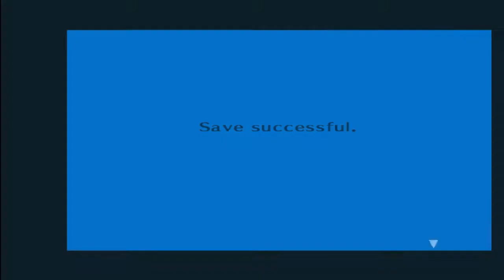Persona 3 With Zuper Episode 96: Elizabeth's Surprise Rank 10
Wowee.  That just happened.